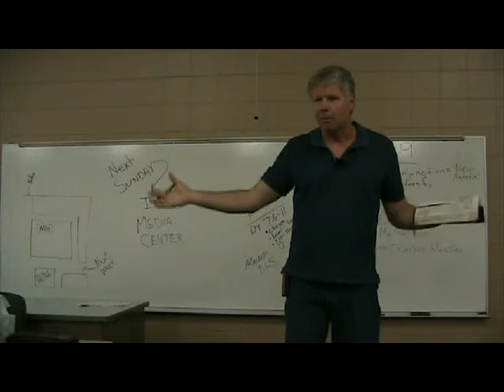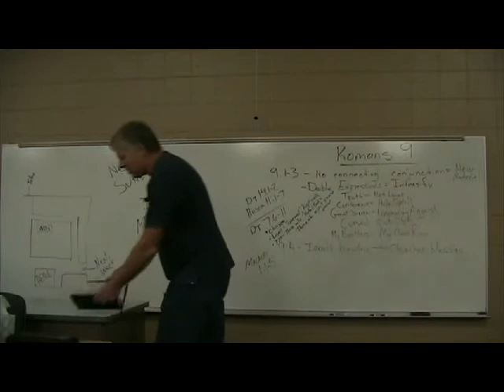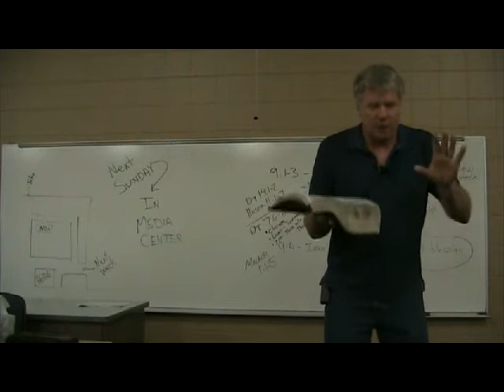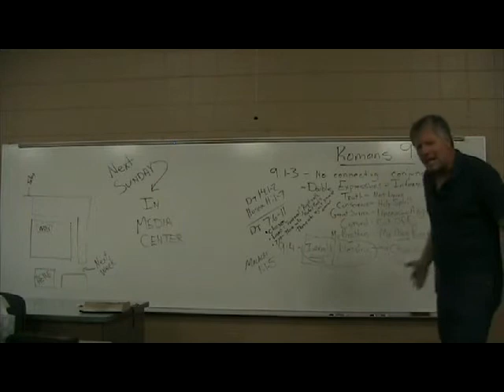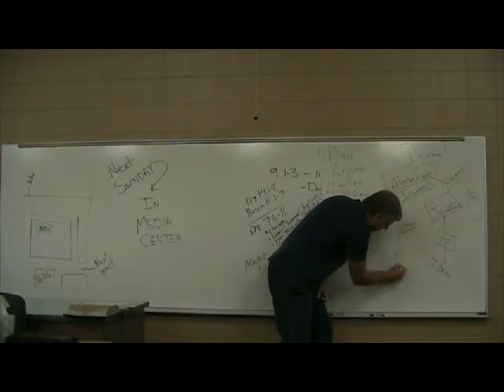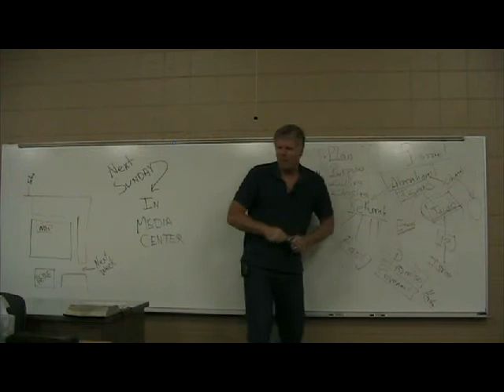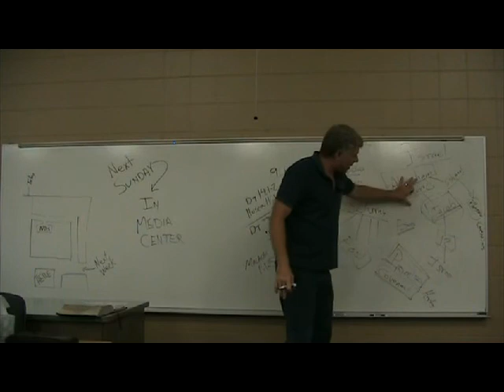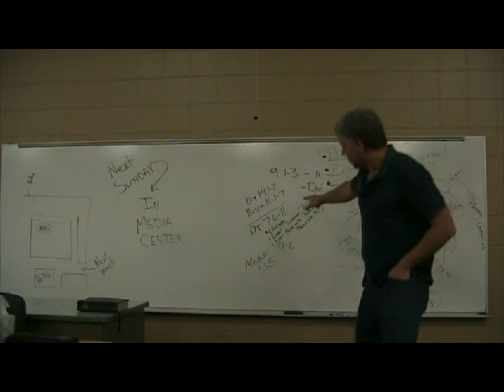Romans 9:1-10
Galyn Wiemers teaches through Romans chapter 8, verse 1-10 of Paul's letter to the Romans to explain what the text is saying when the Old Testament prophet Hosea is quoted saying, "Jacob I have loved, but Esau I have hated."